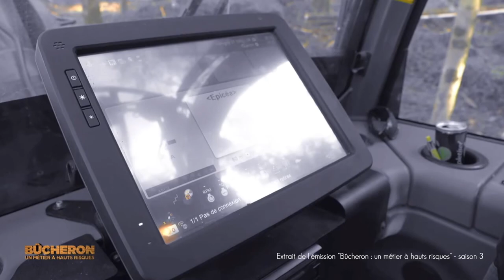JEAN-MARC LANCELOT COMÉDIEN VOIX OFF - BÛCHERON, UN MÉTIER À HAUTS RISQUES - ETVOIXLA.COM